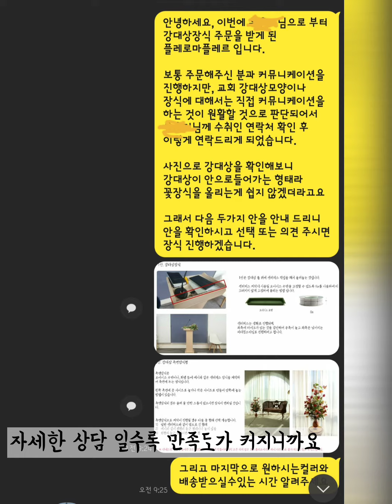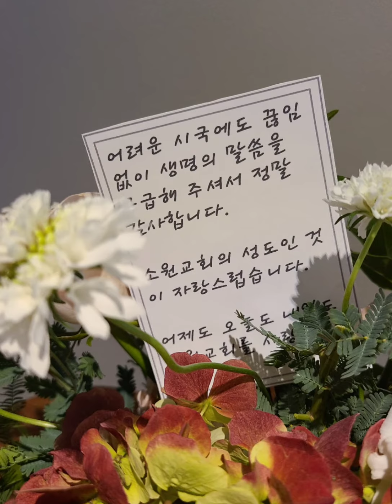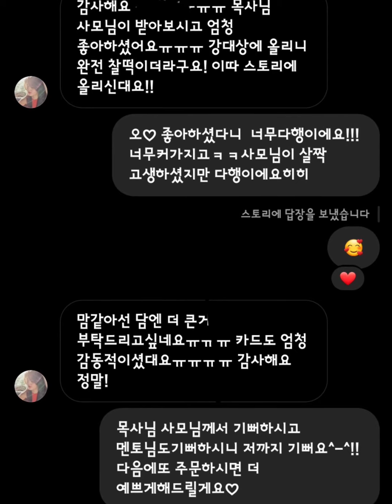개척교회 꽃장식 | 작은교회 꽃장식 | 강대상꽃장식 상품 | 플레로마플레르 | 플로리스트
어느 날 스위스에서 주문이 들어왔어요
개척 교회 꽃 장식 주문이었는데요

개척 교회나 작은 교회는 꽃 장식이 쉽지 않죠?

그럴 때는  강대상 크기에 맞는 센터피스를 추천해 드려요

그러나 교회에 플로 리스트가 없어서 어떻게 꽃 장식해야 할지 모를 때 언제든지 연락 주세요

성전장식 상담 및 주문
카카오톡 : PleromaFleur

플레로마 상품 및 포트폴리오

ㅡㅡㅡㅡㅡㅡㅡㅡㅡㅡㅡㅡㅡㅡㅡㅡㅡㅡㅡㅡㅡㅡ